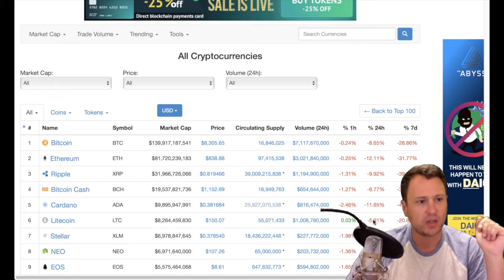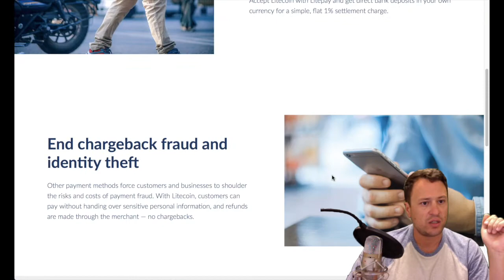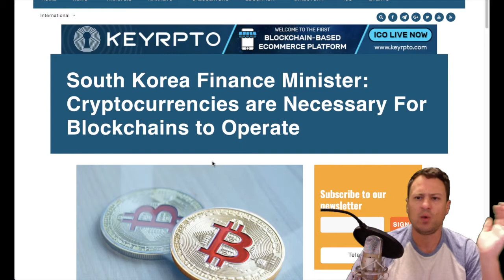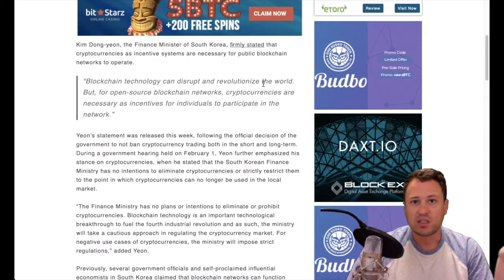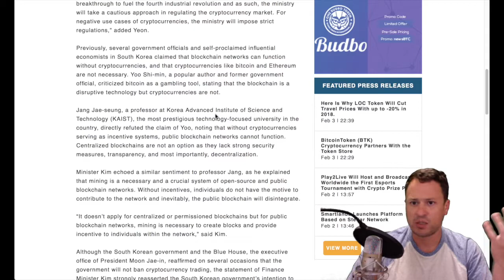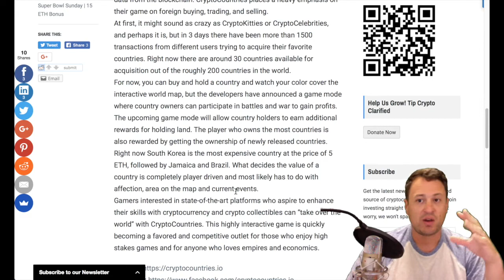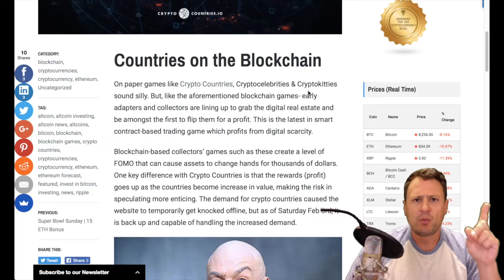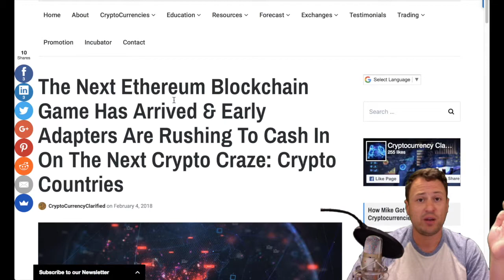Crypto News- Josh looks at litepay and forget cryptocelebs and get in on cryptocountries!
Today Josh dives into the world of crypto looking at Litecoins new Litepay system, some reasons why blockchain needs currency and most importanly how to buy your own country with ehtereum on the blockchain!